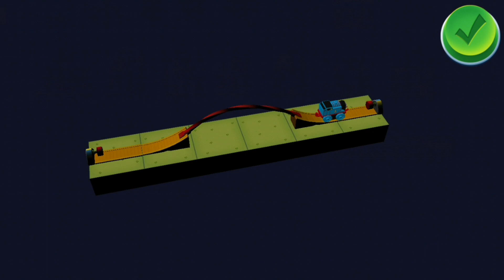Thomas & Friends Minis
About : Unique Star All Games is a Youtube Channel, Where You Will Find Gaming Videos in Hindi, I Hop This Video Was Useful And You Liked it, if You Did Press The Thumbs Up Button.